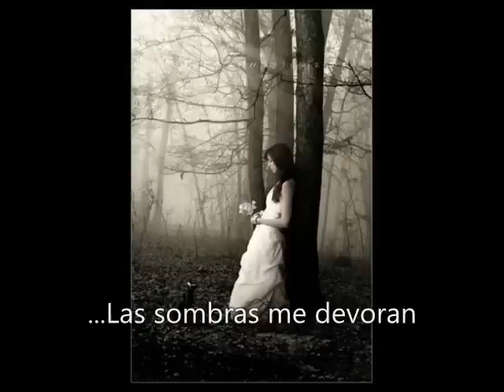Scarlet Leaves - Forgive And Forget Subtitulado Español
Scarlet Leaves
Forgive And Forget (Subtitulado Español)
Compilation of Early Dreams
Gothic DarkWave Ambient
Brasil
Band WebPages: